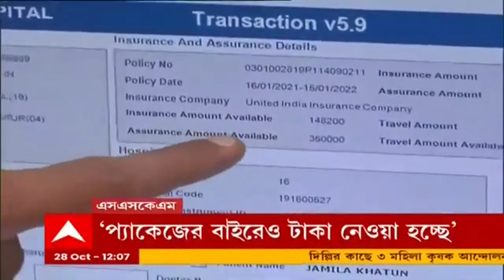Swasthasathi:সরকারি হাসপাতালে চিকিৎসা পেতে সরকারি হেলথ কার্ড থাকা বাধ্যতামূলক! বিজ্ঞপ্তি ঘিরে ক্ষোভ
রাজ্যের সরকারি হাসপাতালে নিখরচায় চিকিৎসা পরিষেবা পাওয়ার দিন কি তাহলে শেষ? স্বাস্থ্য দফতরের নতুন নির্দেশিকা ঘিরে সেই প্রশ্ন ঘুরছে নানা মহলে। সরকারি হাসপাতালে ভর্তি হয়ে চিকিৎসার জন্য স্বাস্থ্যসাথী-সহ ৪টি কার্ডকে বাধ্যতামূলক করা হয়েছে। তা নিয়ে সরব হয়েছে বিভিন্ন মহল। এ বিষয় সরকার পক্ষের কোনও বক্তব্য যদিও পাওয়া যায়নি।